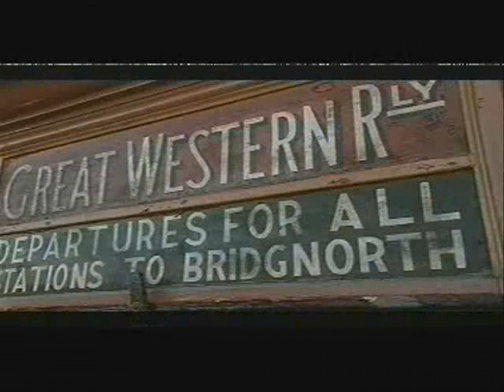Making of The 39 Steps - Part 1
This is a little documentary about the filming of the 39 Steps broadcasted by the BBC on 2003.